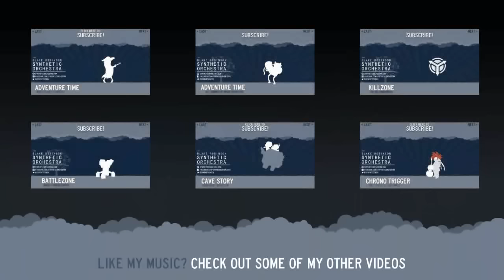Adventure Time - Oh Bubblegum Orchestra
Enjoy my singy songs? You might like my own music which is similar to this style!

This is a wiggly orchestration of 'Oh Bubblegum' from the show Adventure Time. The first song from the latest episode was too catchy not to orchestrate while working on something. Featuring singing by myself.

Like Adventure Time? I've made quite a few other orchestrations based on Rebecca Sugar's awesome music in the show.

Want to keep up to date with everything Synthetic Orchestra? You can join the new mailing list and get a weekly wrapup of remixes and releases, including exclusive content.

Lyrics:
Slime Princess you're alright,
Flame Princess you're okay
Wildberry Princess could be better
All of the princesses are pretty alright but...
Oh Bubblegum... You look like a lot of fun
I'm right outside, and that is how I know
Hey Princess did you get my text?
With the picture of my awesome gun show.
I'm also working on my pecs,
If you'd like I'll send a picture of that too
Oh Bubblegum... I really need someone
or anyone... Pretty much anyone
I'm so alone.
Will somebody tell me what's wrong with me?
Anybody?!
Anybody?!
Anybody?!

Used Software:
FL Studio 10, Kontakt 5, ymVST, Massive, Spitfire Loegria, Albion, Percussion, Harp, Harpsichord, Symphonic Strings & Solo Strings, Cinesamples CineBrass, CineBrass Pro,  Piano in Blue & HollyWoodwinds, Orchestral Tools Berlin Woodwinds, Orange Tree Samples Pineapple Ukulele, Evolution Acoustic Guitar & Tiny Music Box, Sample Modeling Horns & Tuba, Fablesounds Broadway Lites, Project Sam Symphobia II